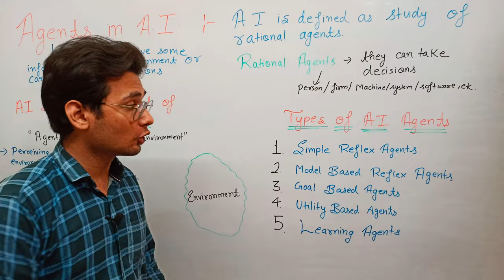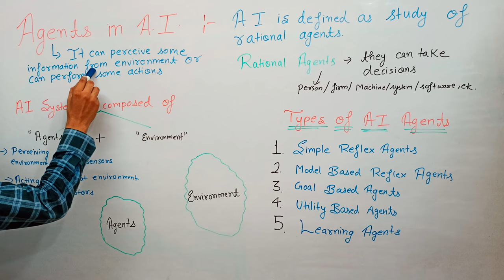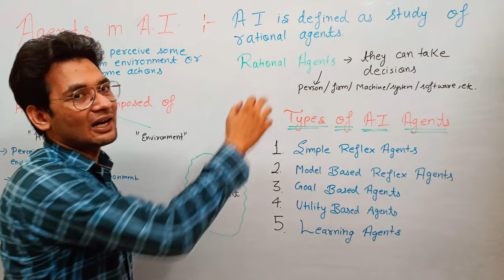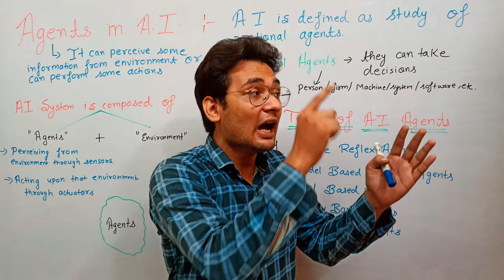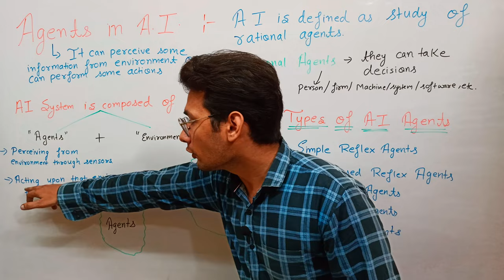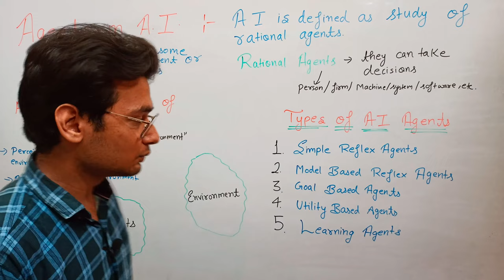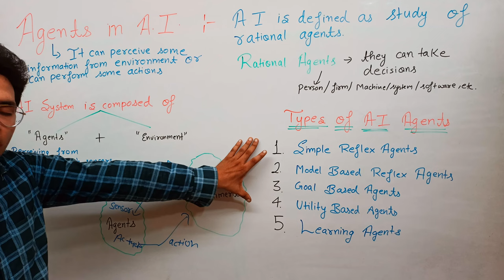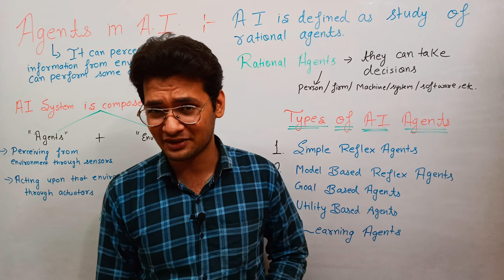Agents in Artificial Intelligence in hindi | Rational agent-agents in AI - intelligents agents types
Playlist of Artificial Intelligence :-

agents in artificial intelligence
types of artificial intelligence agents..

content for MCA/B.tech/BCA etc
playlist for Artificial Intelligence videos..
all videos are short and to the point...
try to cover all concept in easy way

last moment exams ke lie short videos hai ..jo paper mai answer writing mai helpful honge..
aur bhi kayi computer ke subjects available hai jo ki aap padh skte jo..